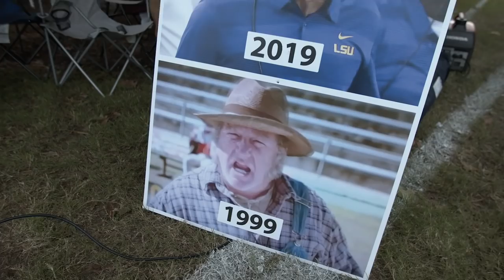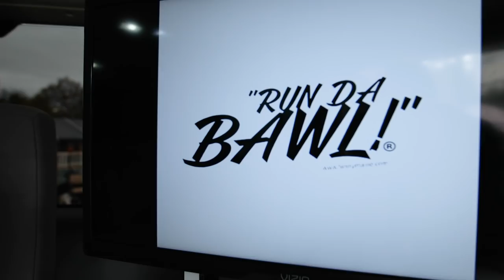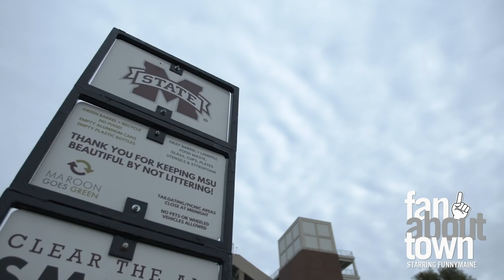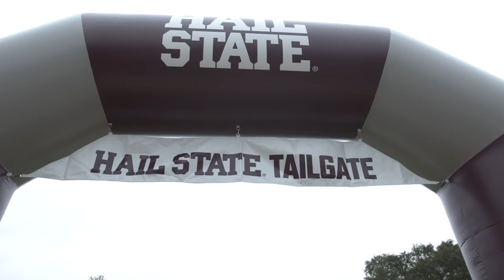Fan About Town starring FunnyMaine: Episode 4 (Starkville, MS) - LSU vs Mississippi State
FunnyMaine traveled to Starkville, MS last weekend to tailgate with fans during the Mississippi State vs LSU game and It was raining cats and dogs in StarkVegas! This season, FunnyMaine will be in different cities and towns around the country to talking with college football fans! He's on a quest to learn new gameday traditions and how fans expect their favorite teams to fare this year.